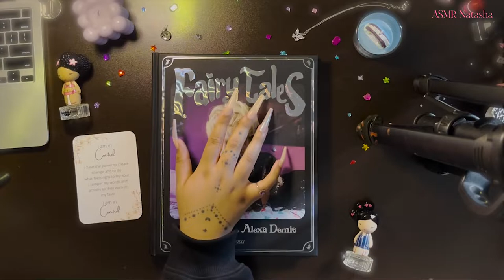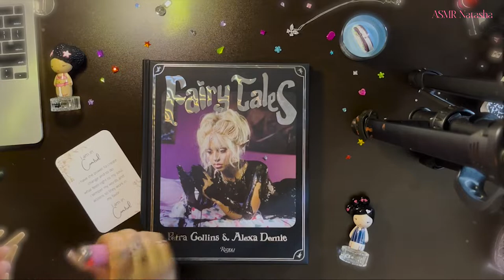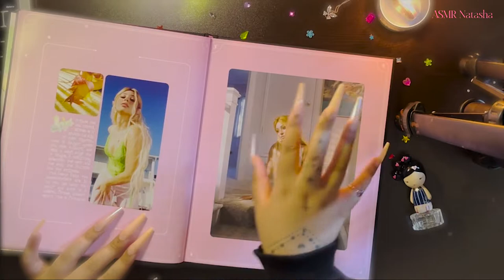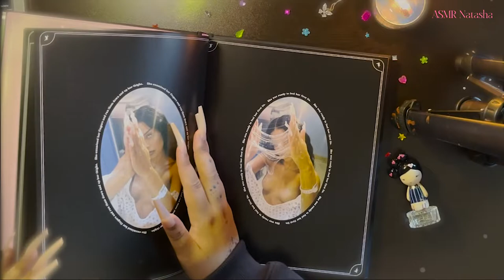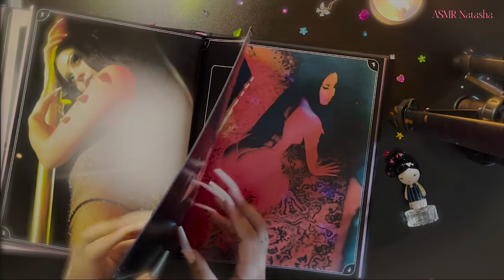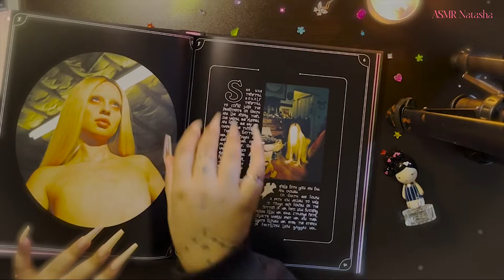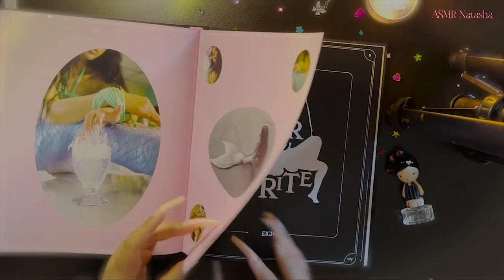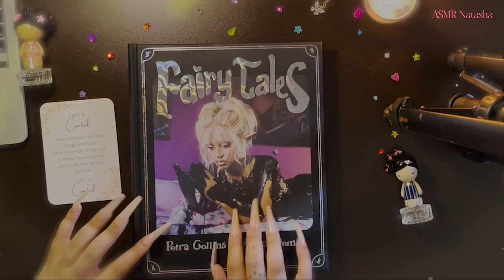ASMR Book Look Through: Fairy Tales by Petra Collins / WHISPERS, BOOK TAPPING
📖 Hiiiii Friendss!!!  ✨ ✨ ✨
I hope you find this book flip through tingly and relaxing. This is one of my favorite photo books at the moment, Love Petra and Alexa so much. I think I'll make more of these photo book look throughs, it's a subject I actually feel qualified to talk about and I would love to share with you all some amazing art photography. I'll see ya in the next one!!!

Love ~ Natasha 💋